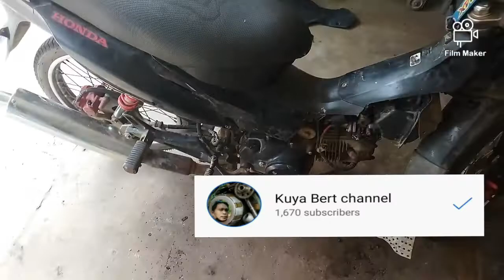paano tanggalin ang (ITIM NA USUK) xrm 125